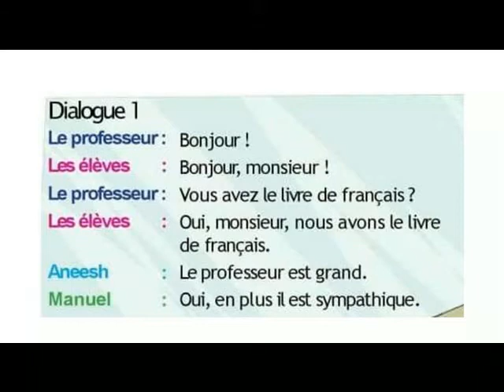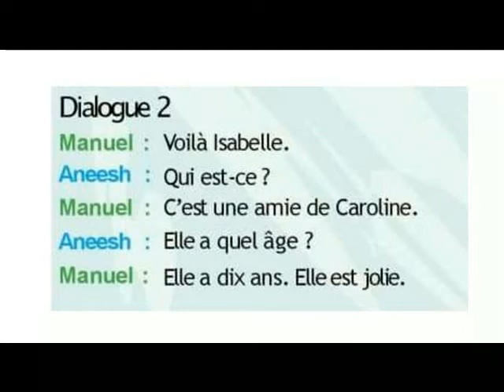ALF 1 LEÇON 5 = DANS LA CLASSE ===DIALOGUE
VI FRENCH LN 5